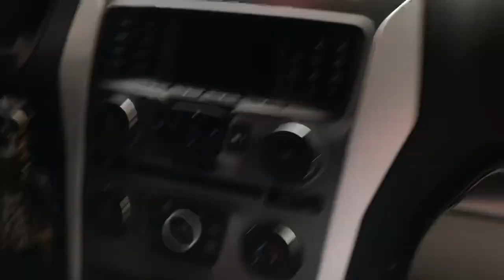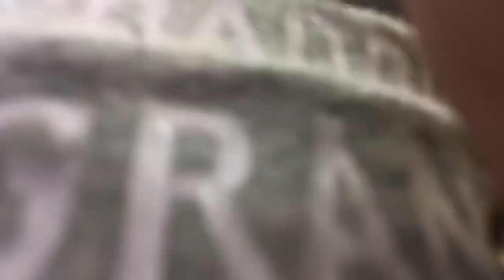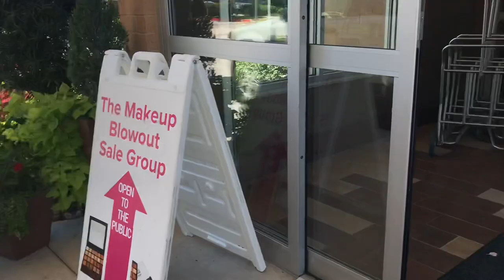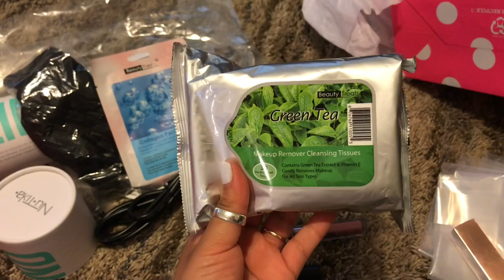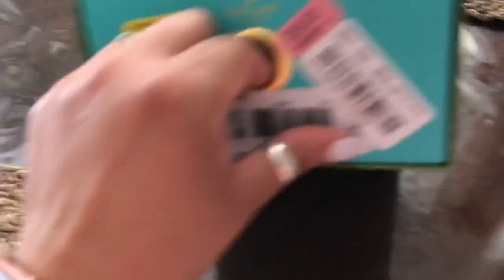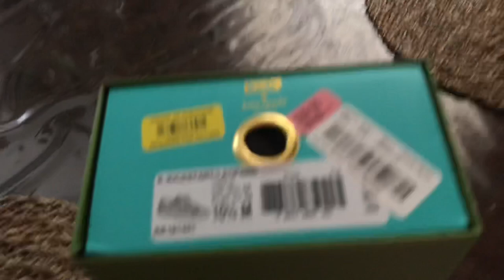July VlOG | Makeup Haul | VS Pink Haul | Family Fun | Daisy Hearts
Hey guys! New vlog I hope y’all enjoy.

Xoxo Daisy 💕